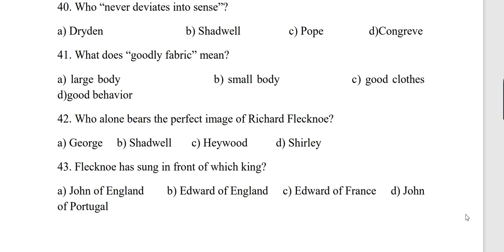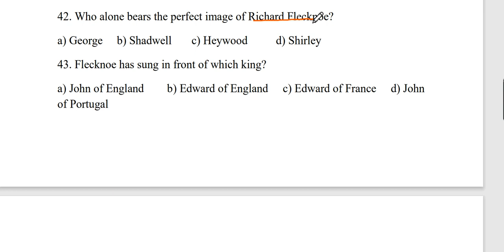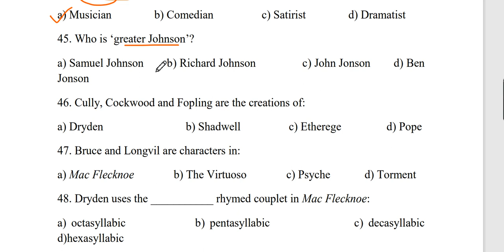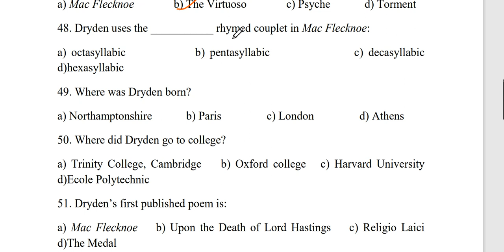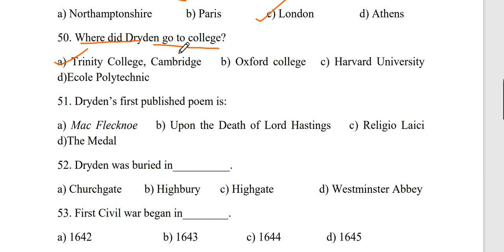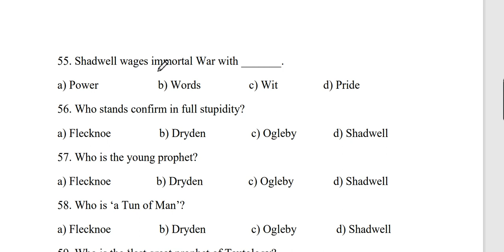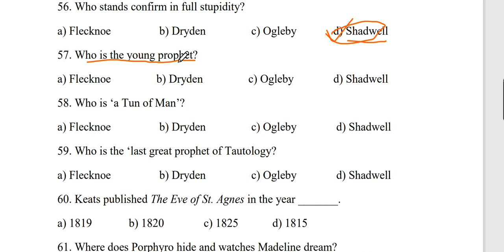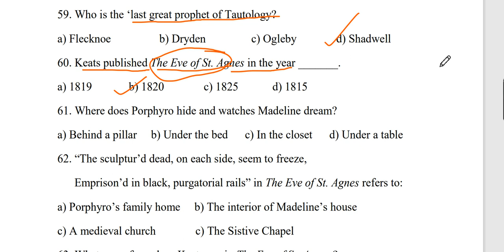BIHAR UNIVERSITY MODEL PAPER II SOLUTION 2019-22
आ गया आप सभी दोस्तों के बीच बाबा साहब भीमराव अंबेडकर यूनिवर्सिटी English honors paper 2 ka

एक बार इस वीडियो को पूरा जरूर देखें ताकि बाद में पछताना ना पड़े

अरे हमारा कुछ एक कमेंट जो आप हमारे इस लिंक से खरीद सकते हैं जो इस प्रकार से हैं
हमारा कुछ equipment जो आप Amazon से purchase कर सकते हैं
Link in the discription 👇

Boyah mic 🎤🎤🎤

 03. सबसे अच्छा और सस्ता mobile phone 📱 jo videos बनाने में मदद करें
VIVO Y21
गया आप सभी दोस्तों के बीच बाबा साहब भीमराव अंबेडकर यूनिवर्सिटी English honors paper 1 ka

Boyah mic 🎤🎤🎤

 03. सबसे अच्छा और सस्ता mobile phone 📱 jo videos बनाने में मदद करें
VIVO Y21
गया आप सभी दोस्तों के बीच बाबा साहब भीमराव अंबेडकर यूनिवर्सिटी English honors paper 2 ka

Boyah mic 🎤🎤🎤

 03. सबसे अच्छा और सस्ता mobile phone 📱 jo videos बनाने में मदद करें

Full detaiआ गया आप सभी दोस्तों के बीच बाबा साहब भीमराव अंबेडकर यूनिवर्सिटी English honors paper 2 ka

Boyah mic 🎤🎤🎤

 03. सबसे अच्छा और सस्ता mobile phone 📱 jo videos बनाने में मदद करें

Boyah mic 🎤🎤🎤

 03. सबसे अच्छा और सस्ता mobile phone 📱 jo videos बनाने में मदद करें

Boyah mic 🎤🎤🎤

 03. सबसे अच्छा और सस्ता mobile phone 📱 jo videos बनाने में मदद करें
VIVO Y21